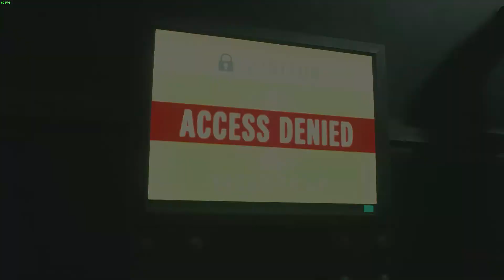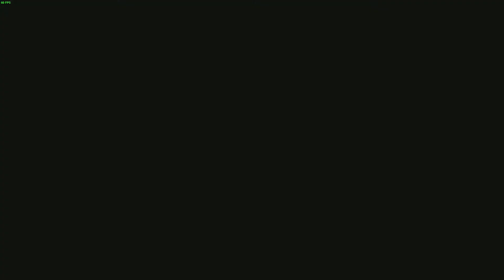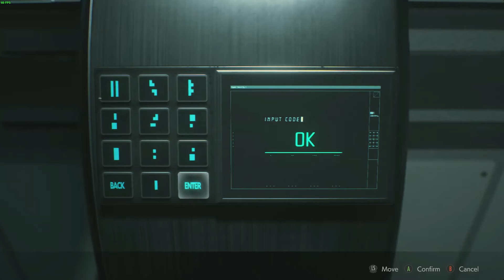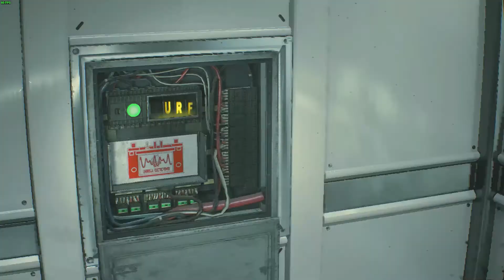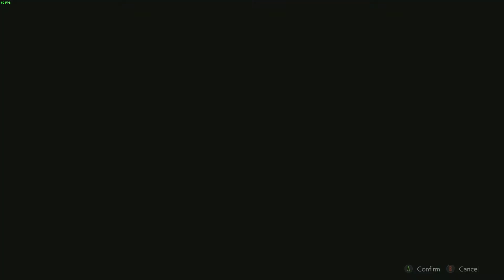resident evil 2: claire B with bunny girl Becca mod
i skipped some cutscenes to save some time